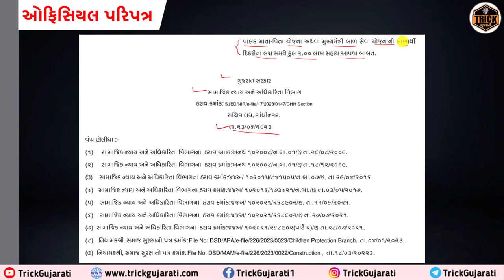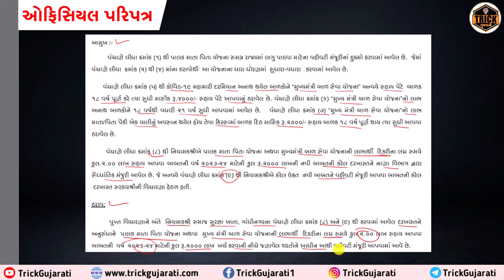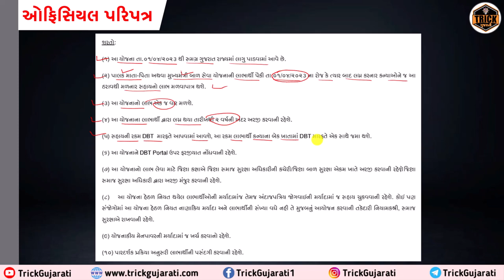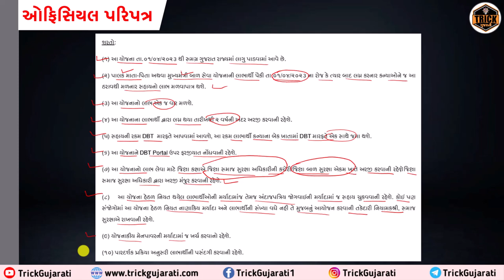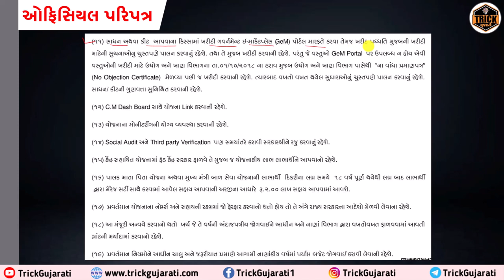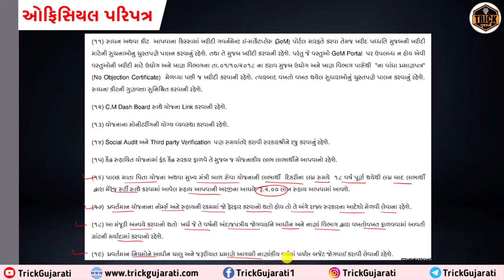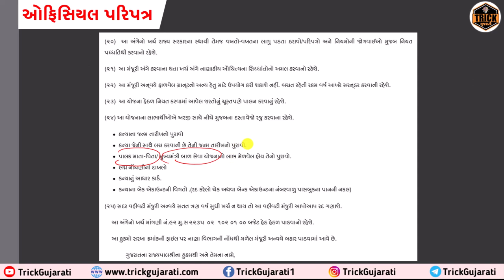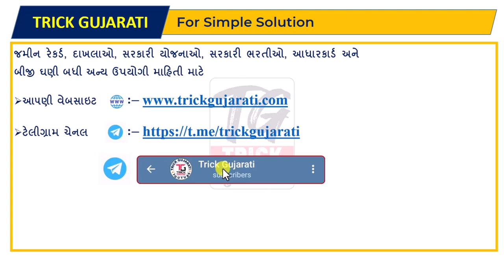દિકરીનાં લગ્ન પ્રસંગે 2 લાખની સહાય |રાજ્ય સરકારની નવી યોજના | લગ્ન પ્રસંગે દિકરીને મળશે 2 લાખની સહાય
મિત્રો આ વિડિયોમાં  રાજ્ય સરકારની દીકરીઓને લગ્ન પ્રસંગે બે લાખ રૂપિયા સહાય આપવાની યોજના વિશે વિગતવાર માહિતી આપવામાં આવેલી છે